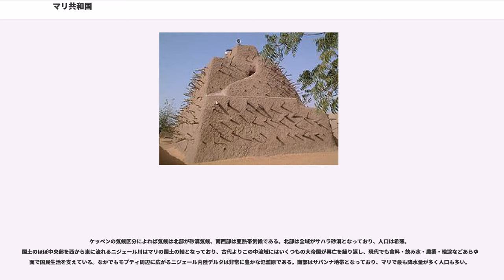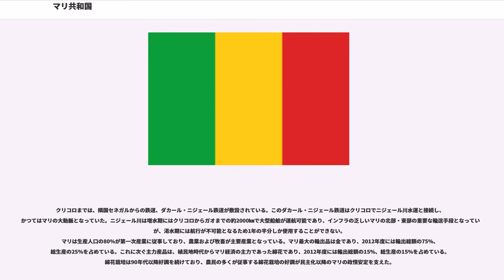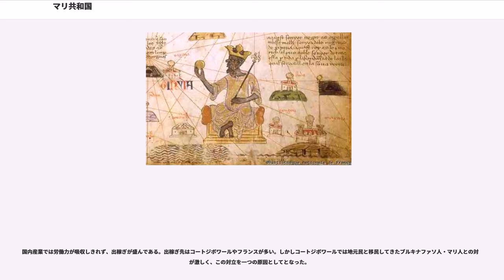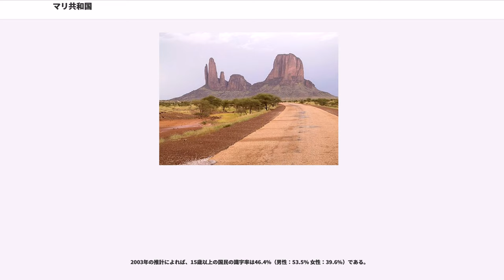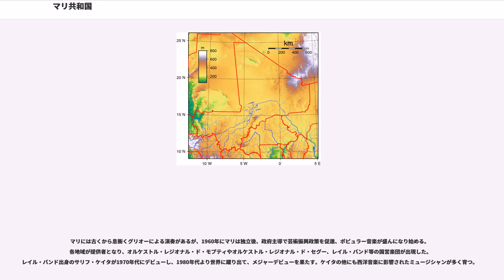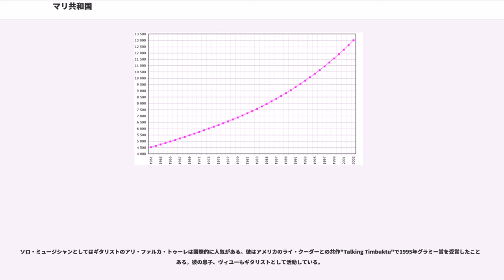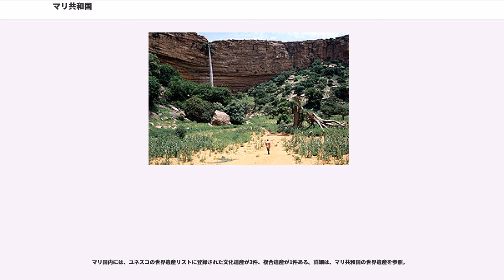マリ共和国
マリ共和国（マリきょうわこく）、通称マリは、西アフリカに位置する共和制国家。西をモーリタニア、北をアルジェリア、東をニジェール、南をブルキナファソ、コートジボワール、南西をギニア、西をセネガルに囲まれた内陸国である。首都はバマコ。

国土の北側3分の1はサハラ砂漠の一部であり、ちょうど中心を流れるニジェール川沿岸に農耕地が広がる。南部はやや降水量の多いサバンナ地帯である。

正式名称は、"République du Mali"（レピュブリク・デュ・マリ）。通称、Mali。

公式の英語表記は、"Republic of Mali"（リパブリク・オヴ・マーリ）。通称、"Mali"。

日本語の表記は、マリ共和国。通称、マリ。漢字表記は、馬里。

植民地時代はフランス領スーダンと呼ばれていたが、独立時に現在の国名となった。マリの名は、かつてこの地にあったマリ帝国の繁栄にあやかって名づけられた。マリとは、バンバラ語で「カバ」という意味で、首都バマコにはカバの銅像がある。

現在のマリの領域における最古の国家は、7世紀に興りマリ西部を領したソニンケ族のガーナ王国と、東部のガオに起こったガオ王国とされている。とくにガーナ王国は、北アフリカのアラブ人から塩を輸入し金・象牙を輸出するサハラ交易（いわゆる塩金交易）によって8世紀に絶頂期を迎えた。しかしガーナ王国はサヘルの乾燥化によって勢力を減退させ、1076年にベルベル人のムラービト朝に攻撃され小国へと転落した。

ガーナ王国の衰退後、マリ西部はの興した反イスラムのが覇権を握った。

13世紀に入るとニジェール川上流部にいたマンディンカ族のスンジャタ・ケイタがマリ帝国を興し、1235年、でスス王国を滅ぼしてこの地域の覇権を握った。マリ帝国はニジェール川中流域へと勢力を拡大し、ジェンネ・トンブクトゥといった交易都市が繁栄した。マリ帝国はマンサ・ムーサ王の時代に最盛期を迎え、豪華なメッカ巡礼の様子は後世まで語り継がれたが、14世紀末から衰退に向かい、やがて15世紀後半にはマリ東端のガオに都を置いたソンガイ族のソンガイ帝国がこの地域の覇者となった。ソンガイ帝国はソンニ・アリ（-1492年）やアスキア・ムハンマド1世（1493年 - 1528年）といった優れた統治者のもとで大いに繁栄した。

16世紀末になるとソンガイ帝国は王位継承争いで大きく国力を落とし、それをついてサハラ砂漠中央部のの岩塩をめぐって対立していたサアド朝モロッコが砂漠を越えて侵攻を行った。ソンガイ帝国は1591年のに敗れ、1592年には滅亡した。ソンガイに代わって新たにニジェール川中流域を治めることになったサアド朝は、しかしこの地域を統治し続けることに失敗した。英主アフマド・マンスール・ザハビーが1603年に死去するとサアド朝内部では内紛が続き、サハラを越えてニジェール川中流部に勢力を保ち続けることが不可能になったのである。1612年にこの地方のモロッコ人たちはサアド朝から独立し、以後土着化しながら1833年まで統治を続けるものの、その勢力は微弱なものだった。

ソンガイ帝国崩壊後、17世紀にはこの地域では（1753年-1854年）、（1650年-1898年）など、多くの小王国が乱立したが、その中でもセグーのバンバラ族による（1712年–1861年）が勢力を拡大し、18世紀後半にはニジェール川中流域を支配した。

19世紀に入ると、この地域ではフラニ族によって数度のジハードが行われ、イスラーム国家が成立した。1820年にはが成立して内陸デルタを支配下に置いた。19世紀半ばには内陸デルタではが（1848年–1890年）を建国してバンバラ王国やマシーナ王国を滅ぼし、ニジェール川上流域ではサモリ・トゥーレが地方に（1878年–1898年）を建国したが、ヨーロッパ列強によるアフリカ分割を抑えることは出来ず、いずれの国もフランスによって滅ぼされた（）。

すでに自国領としていたセネガルからセネガル川をさかのぼって侵攻してきたフランスは1880年にカイに首都を置くオー・セネガル植民地を成立させ、1890年にはこの植民地はフランス領スーダンと改称された。1904年には首都はバマコへと移転した。フランス植民地期には綿花の栽培が推進され、また内陸デルタでは水田開発が行われた。第二次世界大戦後、植民地独立の動きが広がる中でマリでも独立への動きがはじまり、1958年にはフランスの自治国スーダンとなった。

1960年6月、隣国のセ...